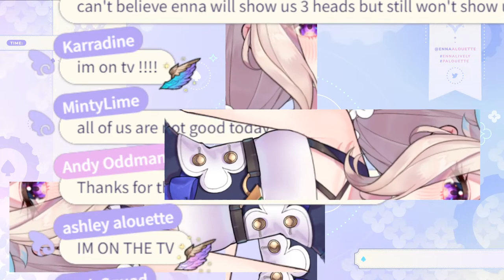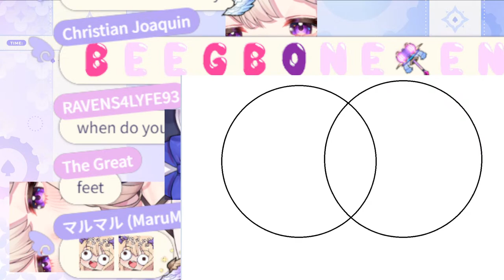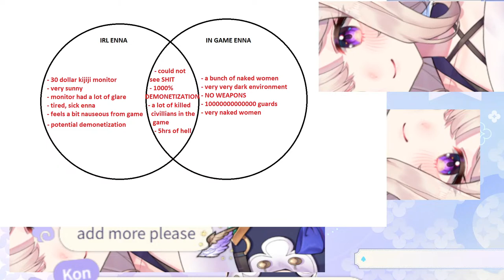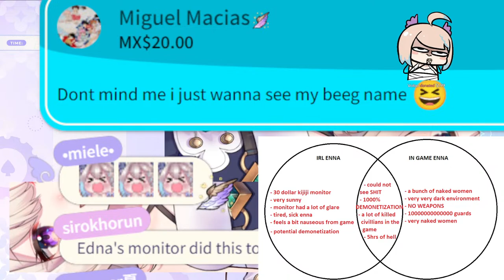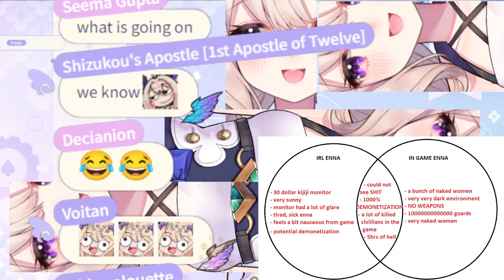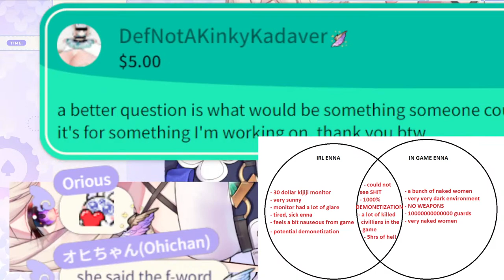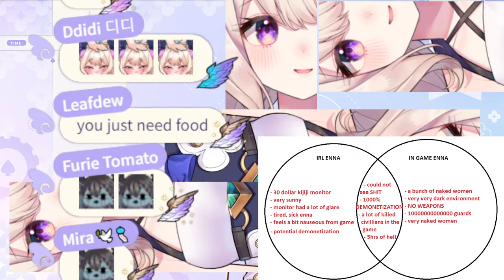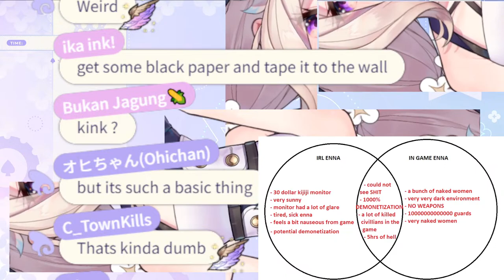【WATCHDOGS PART 5】 I can't remember how to play this game 【NIJISANJI EN | Enna Alouette】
_ If you'd like to support me !! _

_ Tags _
🕊 General

Ethyria ♡